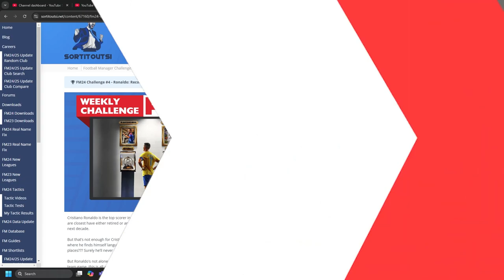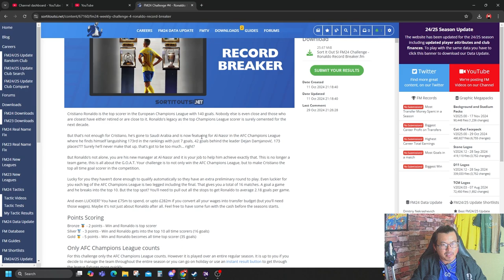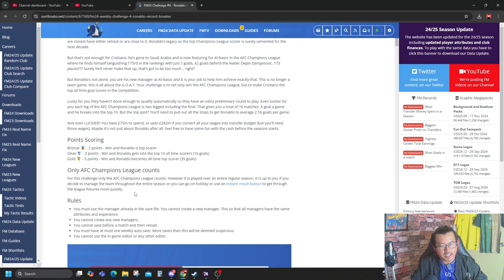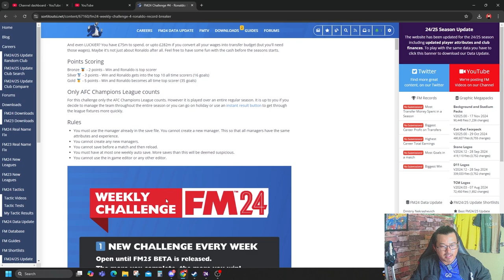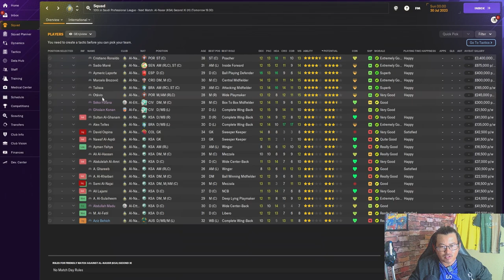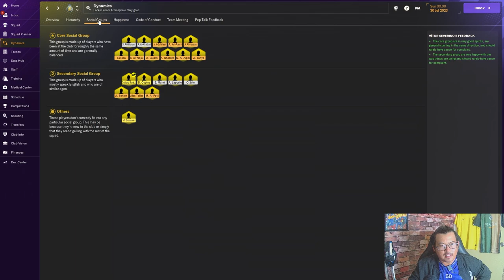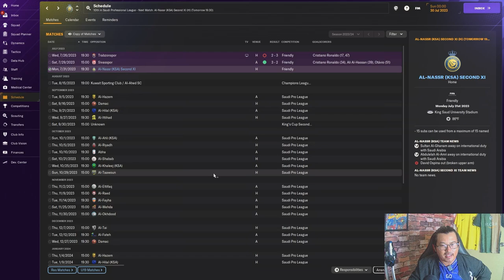1 MINGGU 1 CHALLENGE : Genji X Cristiano Ronaldo bergabung |PART 1|FM24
1 MINGGU 1 CHALLENGE : Ronaldo Record Breaker

Cristiano Ronaldo adalah penjaring terbanyak dalam Liga Juara-Juara Eropah dengan 140 gol. Tiada sesiapa yang hampir dengannya, dan mereka yang paling hampir sama ada sudah bersara atau hampir bersara. Legasi Ronaldo sebagai penjaring terbanyak Liga Juara-Juara pasti kekal untuk dekad seterusnya.

Namun, itu tidak mencukupi untuk Cristiano. Dia telah berhijrah ke Arab Saudi dan kini bermain untuk Al-Nassr dalam Liga Juara-Juara AFC, di mana dia berada di tangga ke-173 dengan hanya 7 gol, ketinggalan 42 gol di belakang pendahulu, Dejan Damjanović. 173 tangga??? Mustahil dia dapat mengejar, terlalu jauh… betul tak?

Tetapi Ronaldo tidak bersendirian. Anda adalah pengurus baharu Al-Nassr, dan tugas anda adalah membantu dia mencapai matlamat itu. Ini bukan lagi tentang pasukan, ini tentang pemain terbaik sepanjang zaman. Cabaran anda ialah bukan sahaja memenangi Liga Juara-Juara AFC, tetapi juga menjadikan Cristiano penjaring terbanyak sepanjang zaman dalam pertandingan itu.

GenjiManager?

FOOTBALL MANAGER , permainan simulasi cara menguruskan sesebuah kelab bolasepak.  Channel ini khusus untuk perkongsian saya dalam mengharungi perjalanan sebagai Pengurus pasukan kelab bola sepak. Walaupun tidak di dunia realiti..tetapi impian untuk mengendalikan kelab bolasepak boleh menjadi kenyataan.